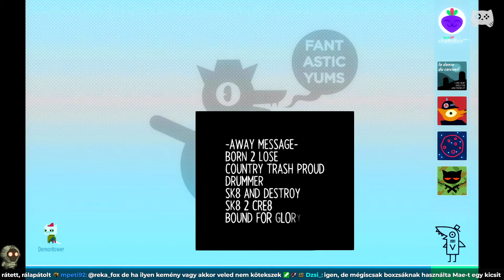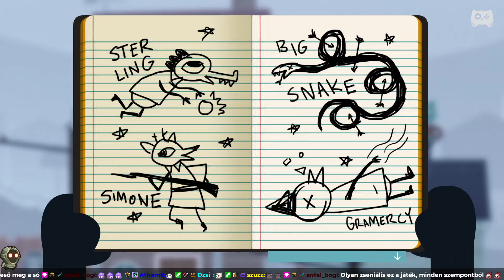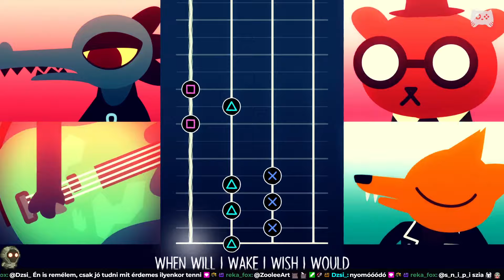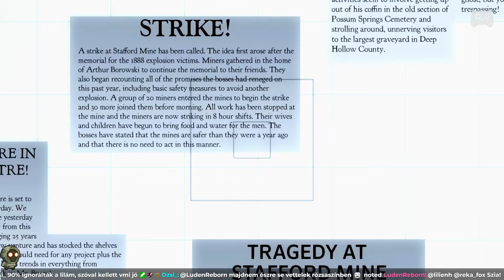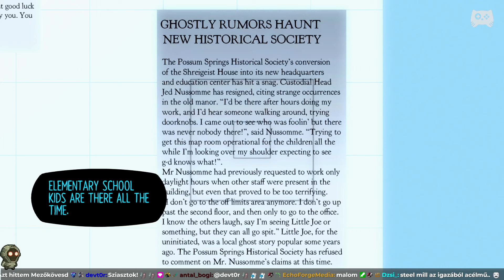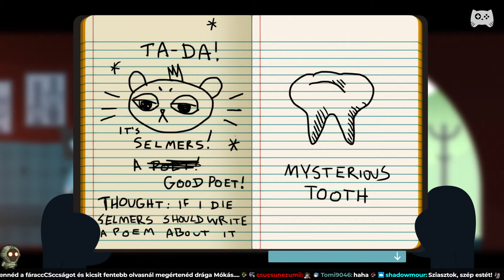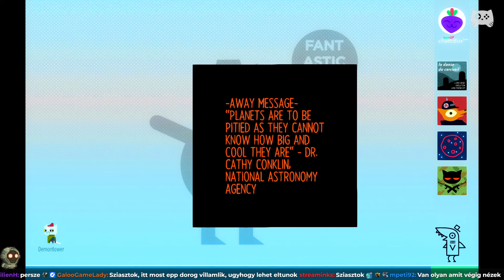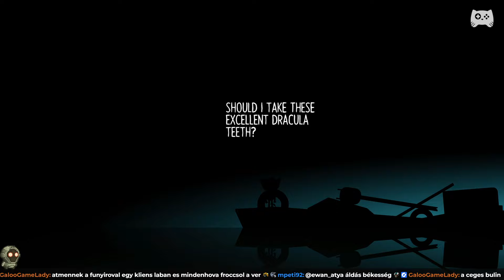Kísértetek után nyomozunk | Night in the Woods - 4. rész | Magyar Végigjátszás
❤️ Kövesd a Vészkórust, vegyél részt az esti streameken és nyereményjátékokban itt

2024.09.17. Kísértetek után nyomozunk | Night in the Woods - 4. rész | Magyar Végigjátszás

Folytatjuk a Night in the Woods című játék végigjátszását, ezúttal a Bea történetszállal!

A mai epizódban belekezdünk a Chapter 3-ba, azaz a 3. Fejezetbe, ami négy nap történéseit foglalja majd magába. Az első napot végig is visszük, körbe menve a városban, mindenkivel beszélgetve. Úgy tűnik édesanyánkkal javulni látszik viszonyunk, a rövid kilengés után, amikor elmeséli, hogyan kerültek adósságba, és hogy miért van jelzálog a családi házon.

Barátainkkal találkozva zenekari próbára megyünk, utána pedig elmeséljük nekik, hogy mit láttunk a múlt éjjel. A kísérteties figura, aki tényleg szinte szellemként suhant át parkoló melletti kerítésen, vállán az elrabolt gyermekkel, akit egyébként senki nem jelentett azóta eltűntnek, nem kerül elő - mi viszont a fejünkbe vesszük, hogy a könyvtárban nyomozunk utána. Három lehetséges nyomon indulhatunk el, felosztva barátaink között, akik kísérni fognak minket majd a következő napon. Az éjszaka is rémálmokkal telik, másnap pedig elindulunk újra körbe a városban - és egy nem várt út vár ránk motorcsónakkal az elárasztott alagútban!

Kalandjaink után elmentjük az állást, és innen folytatjuk majd a következő epizódban! Köszönöm a figyelmet!